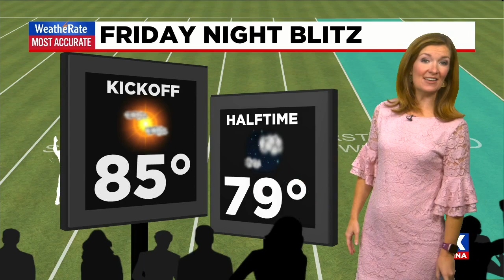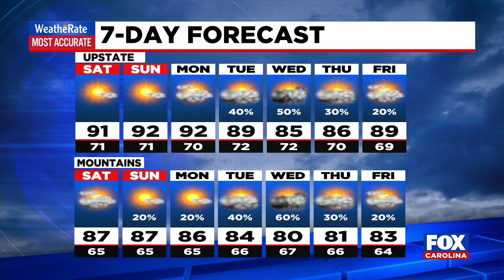A look at Hurricane Ida and how it may impact the Upstate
Kendra takes a look at Hurricane Ida and whether or not it may impact our area